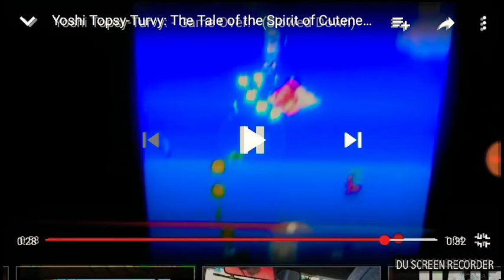Yoshi Topsy-Turvy: The Tale of the Spirit of Cuteness (ft. Yobxtchjosie_ _)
Course 2nd, Page 1st.